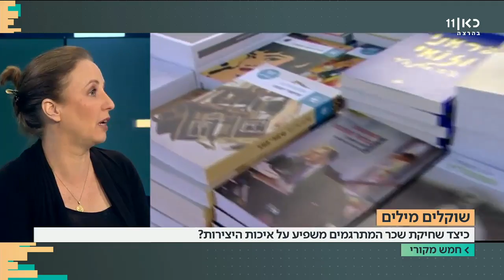כאן ועכשיו - חמש מקורי | עם ענת קורול ודרור פויר 9.7.17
דרור פויר וענת קורול בתכנית אולפן מעשירה ומרחיבת דעת הבוחנת נושאים בתחומי המדע, התרבות וענייני היום מזוויות מקוריות